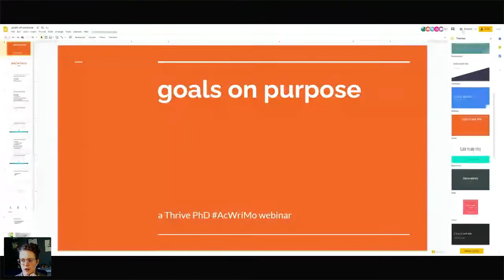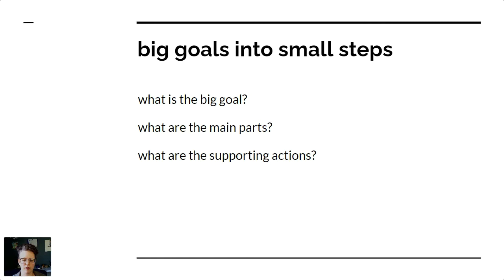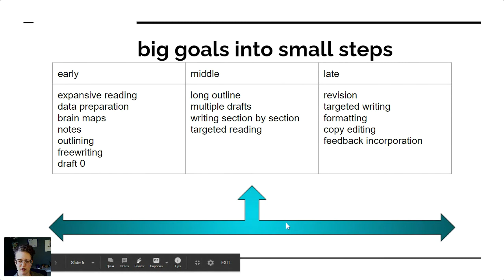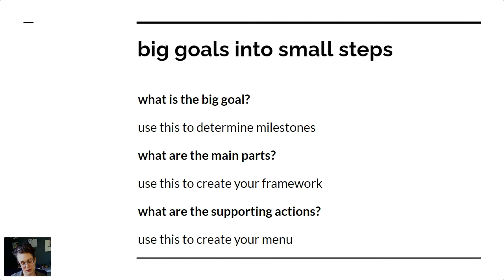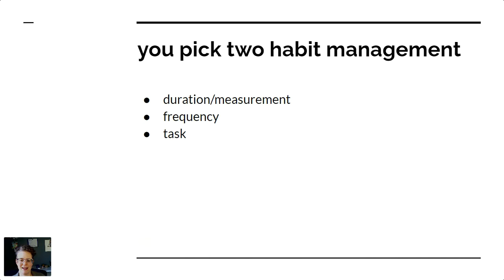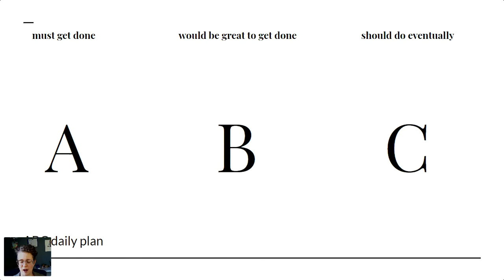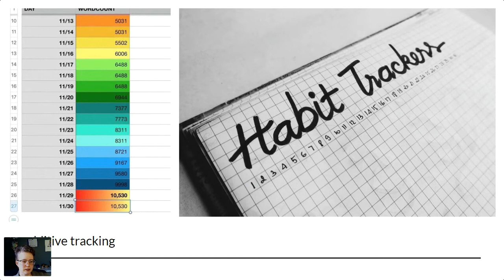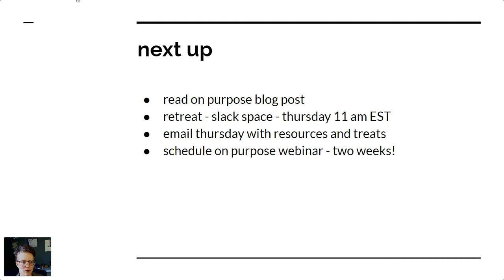goals on purpose - an AcWriMo kickoff webinar!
enjoy this recording from AcWriMo 2021 all about setting goals that actually support you throughout the month!